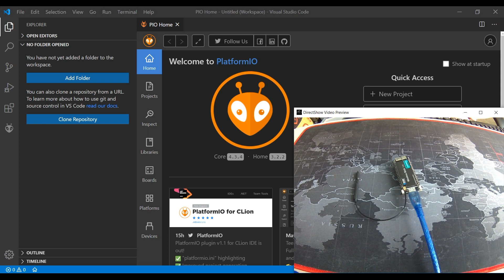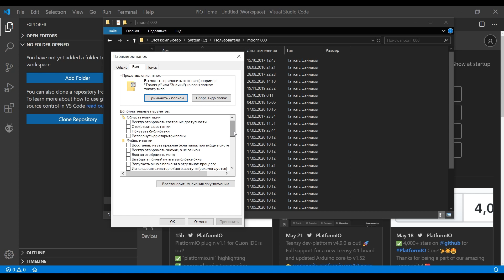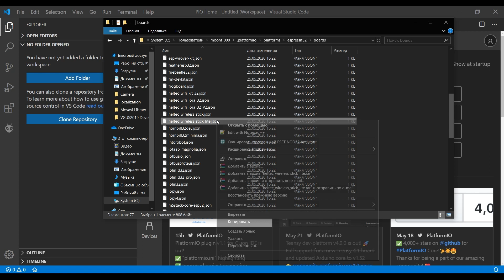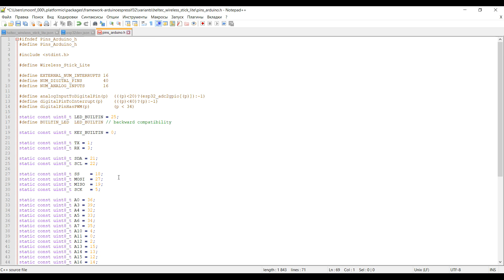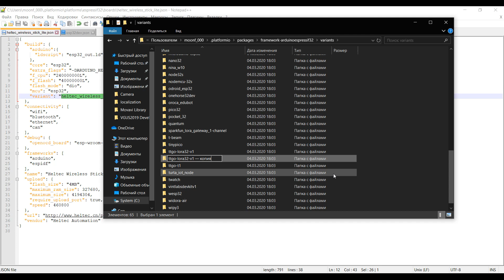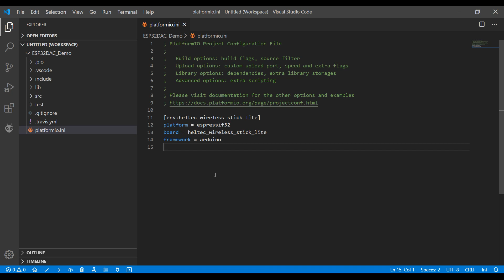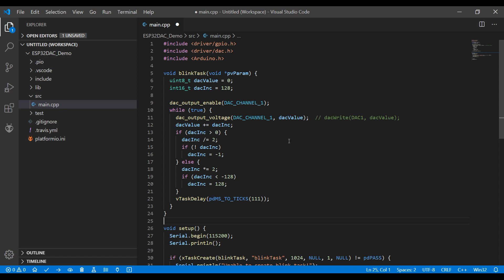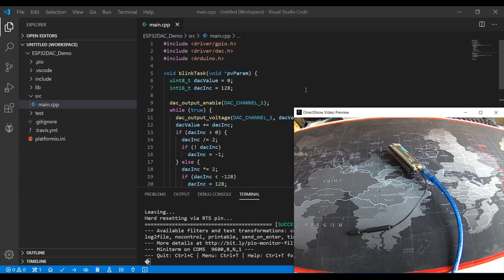Добавление новой платы на ESP32 в PlatformIO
В ролике демонстрируется технология добавления неподдерживаемой платы на ESP32 (в случае с ESP8266 аналогично) в PlatformIO.
В случае обновления платформы или пакета поддержки Arduino все вышеописанные действия придется выполнить снова!

PS: напоминаю, что за мат и неадекватность в комментариях (независимо от сути эмоций, восхищение это или ругань) - бан, самые тупые комментарии с недавних пор помечаются как "понравившиеся автору", чтобы долго не искать чтиво для поднятия настроения вменяемых.